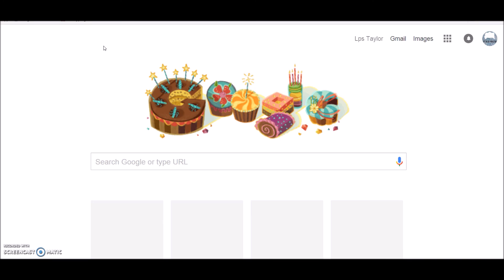Movie Star Planet ( MSP) : New Years Special!!!!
Well, My New Years Ended up being the worst of my life... right after i finished my videos i went downstairs to watch the ball drop. right after, i went in my room to check on my hamster butterscotch, but she was sprawled out barley breathing with only 1 eye open. she ended up dying in my step dads hands. how was ur new years..? tell me down bellow in the comments. * bye the way i got butterscotch on Christmas and i barley knew her. plus i did cry, ALOT and used up a half of a tissue box. ✣ R.I.P Butterscotch, 25 ~ 31. ( My Brother And His Girlfriend Were Hiding Her For At least 2 Weeks Before Christmas So She Lived Longer Then That But I Only Known Her Since Christmas)  ✣